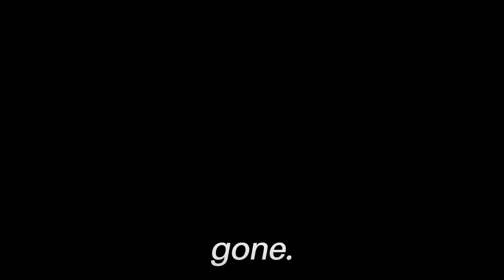How I Controlled Fire in Minecraft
This is the story of how I controlled FIRE in Minecraft, it was crazy.

Battle Music :
1. Cult of the Lamb OST - Amdusias
2. Pizza Tower OST - The Death That I Deservioli (Lap 2)
3. vivivivivi - Mewlzebub

Like ParrotX2 and his school Minecraft server / school SMP series where he started a war or ended a war, this is an unscripted SMP called the Bliss SMP where you are in a server with unique and special gems that can cast magical superpowers. This server is like Lifesteal SMP since it is a PVP focused SMP. This is not Awaken SMP because it is unscripted. Survival is harder than Hardcore Minecraft because PVP is on.